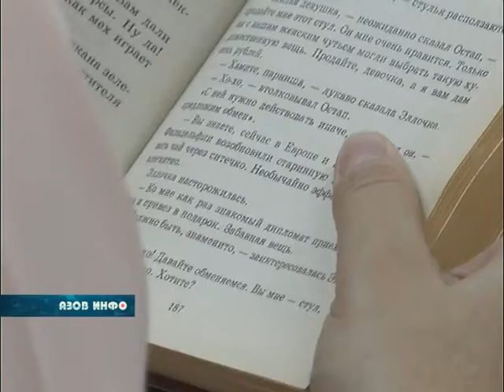Чемпионат по чтению "Страница 19"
Четвертый год подряд в Ростовской области проводятся соревнования  по чтению вслух среди старшеклассников. В этом году к этапу областного чемпионата присоединились и азовские школьники.